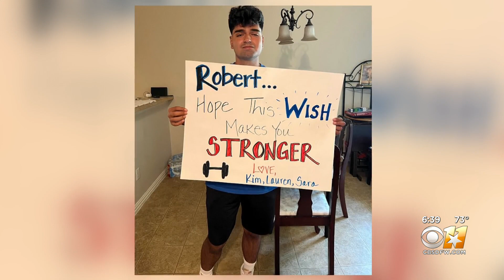'It's my turn to challenge cancer back': Farmersville teen finds strength amid Leukemia battle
In 2020, an acute form of Leukemia took Robert Rodriguez from being a rising football player to being a young man in a hospital bed just praying for the best.